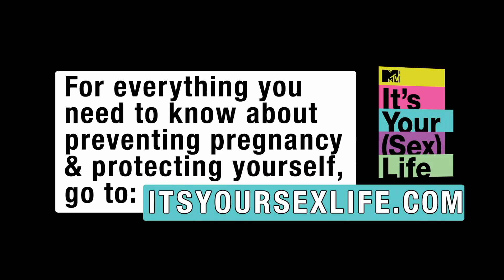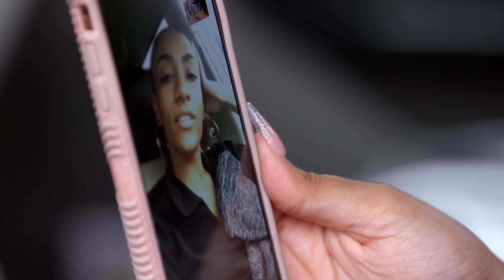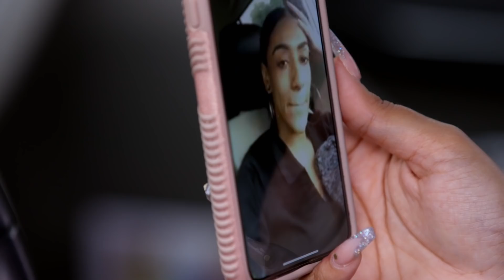Leah Shows Up For Victoria + Kailyn Gets a Psychic Medium Reading | Teen Mom 2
While Leah shows up for Victoria during her pregnancy, Briana questions Luis' motives behind coming around more. Kailyn is shaken up by what a psychic medium says to her, and recieves an unexpected call shortly after.